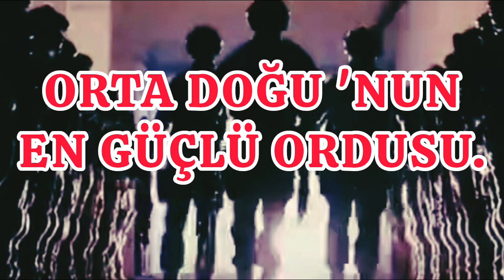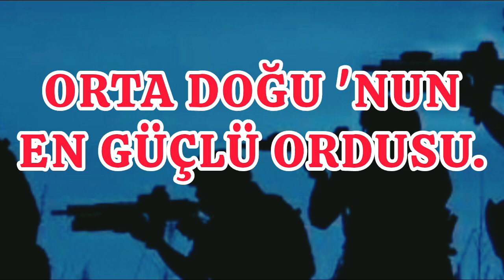Orta Doğu 'nun En Güçlü Ordusu.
Evet  Orta Doğu'nun en güçlü ordusu  ilk sırada Türkiye olurken, İran,  Mısır arkasından geliyor.

Yapılan araştırmada,  Orta Doğu'nun en güçlü ordularına sahip ülkeler tekrardan  gündemde. Orta Doğu 'da artan gerilimler,  İran ve  İsrail arasındaki son gelişmeler, orduların kapasitesitelerine bakılmakta. Orta Doğu'nun en güçlü ordusuna sahip ülke Türkiye yerini korumakta. Birinci sırada.

Orduların aktif personel sayısı faaliyetleri, kara, hava, deniz kuvvetlerinin büyüklüğü ve teknolojik durumları göz önüne alınmış.  Türkiye stratejik konumu ile de birinci sıra.
İran ve Mısır İlk Üçte yer almakta.
 İran'nın  balistik füze kapasitesi  bölgesel nüfuz alanları ve  Mısır ise  nüfus itibari ile ilk üçte.

İsrail Dördüncü Sırasında. Ordunun teknolojik yapısı göze  çarpmakta.
İsrail, ayrıca  nükleer caydırıcılık kapasitesi ile öne çıkıyor.

1- Türkiye
2- İran
3- Mısır
4- İsrail
5- Suudi Arabistan
6- Irak
7- Birleşik Arap Emirlikleri
8- Suriye
9- Katar
10- Kuveyt
11- Umman
12- Ürdün
13- Yemen
14- Bahreyn
15- Lübnan